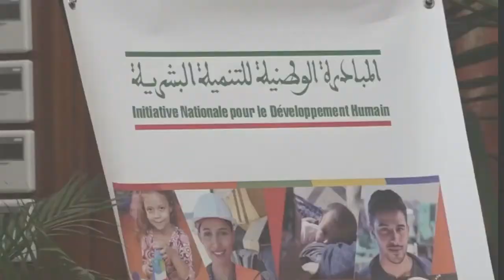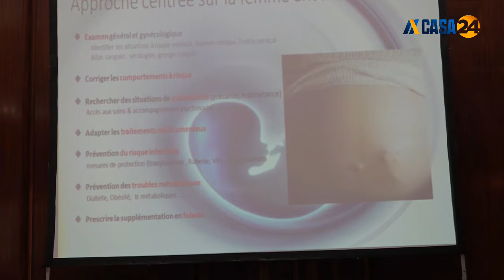واقع وتحديات لتطوير الاهتمام بخدمة الطفولة والأمومة بجهة البيضاء سطات